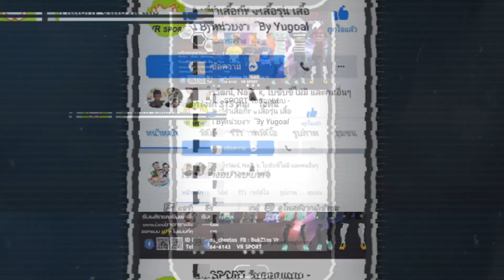บรรยากาศการแสดง น้องน้องศูนย์พัฒนาเด็กเล็ก ถนนคนเดินเทศบาลตำบลคลองใหญ่